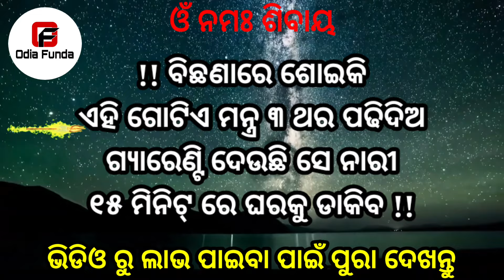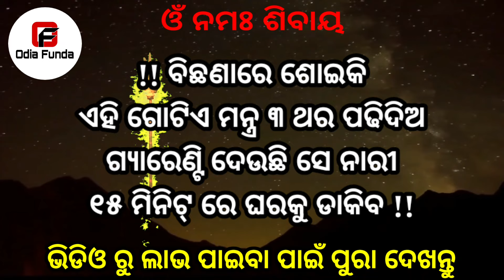୧୫ ମିନିଟ ରେ ନାରୀ ବଶୀକରଣ || odia mantra yantra tantra vidya | vashikaran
୧୫ ମିନିଟ ରେ ନାରୀ ବଶୀକରଣ || odia mantra yantra tantra vidya | vashikaran | odia

basikaran
basi karana
vashikaran mantra odia
vashikaran odia
odia funda
odia astro
vashikaran mantra
tone totke
odia love
sahaja upaya
pateiba sikhantu
Impress woman odia
10 minute re jhia patiba
mohini mantra